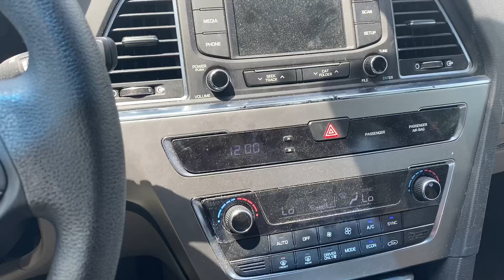Wing N Burger Factory - Jessup, MD ( Food Review )